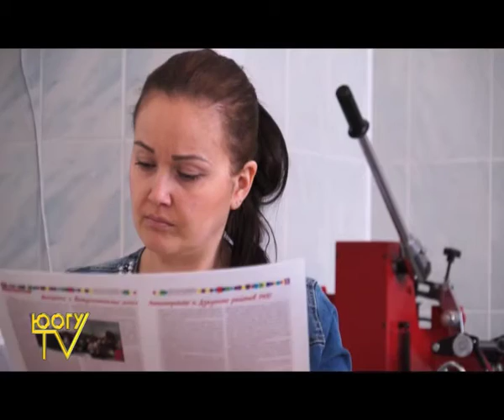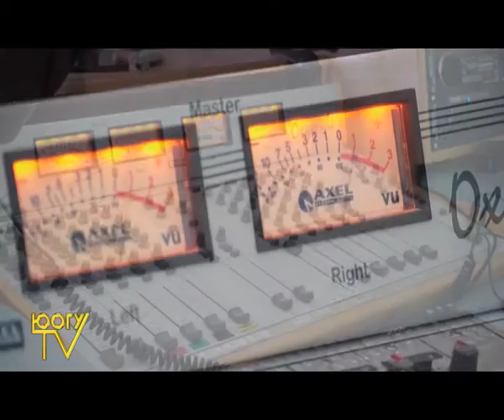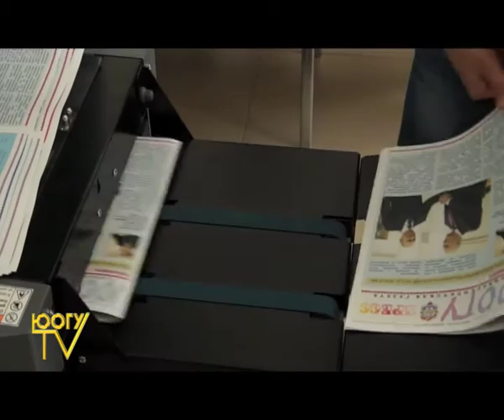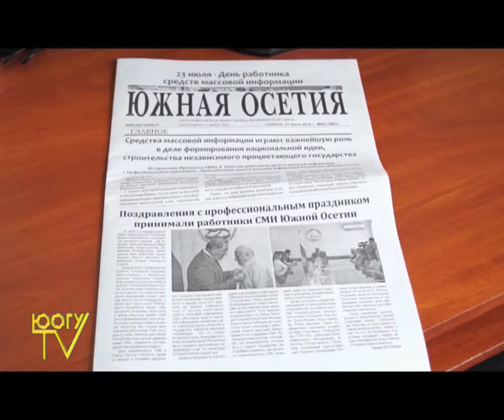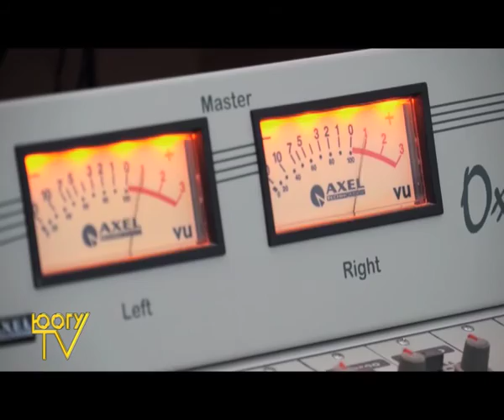ЛЕТНЯЯ ПРАКТИКА СТУДЕНТОВ КАФЕДРЫ ЖУРНАЛИСТИКИ ЮОГУ